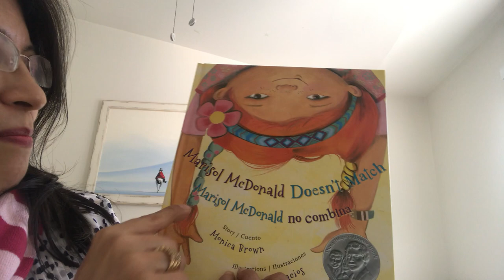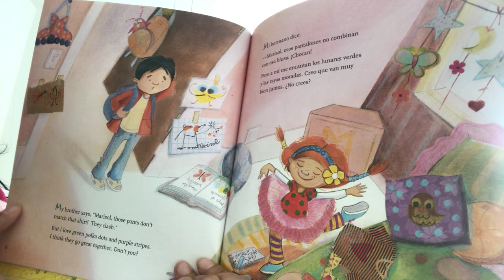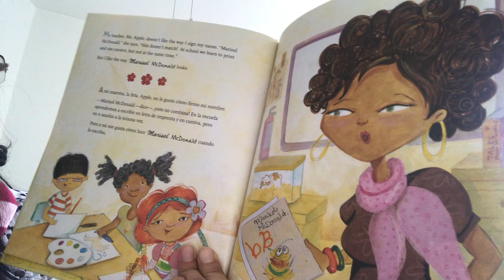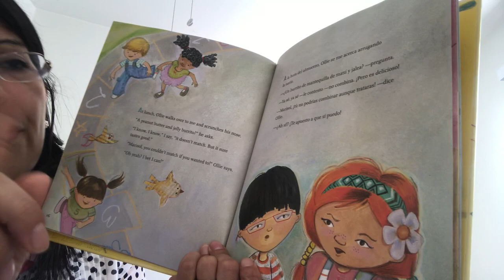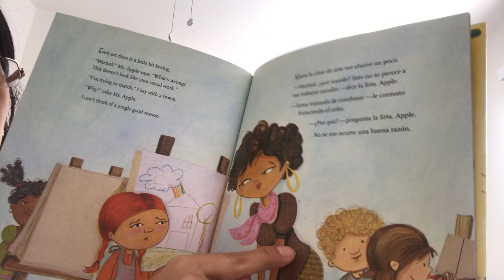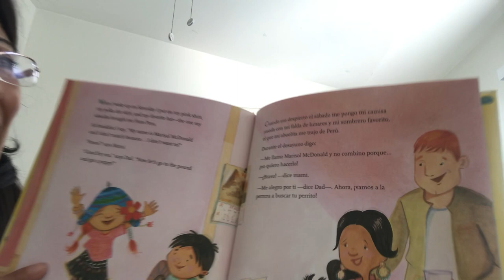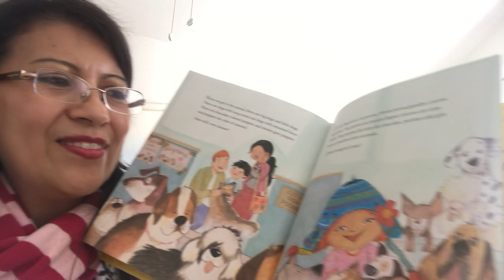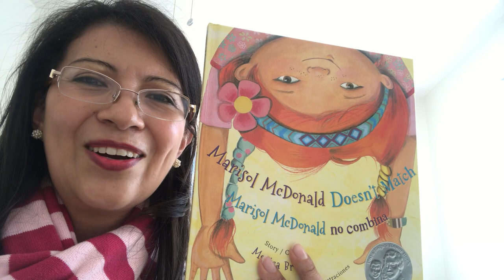Spanish Story Time with Señora Mónica - Marisol McDonald no Combina - Marisol McDonal Doesn't Match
Marisol McDonald no combina
Marisol McDonal Doesn't Match
Escrito por: Mónica Brown
Ilustrado por: Sara Palacios